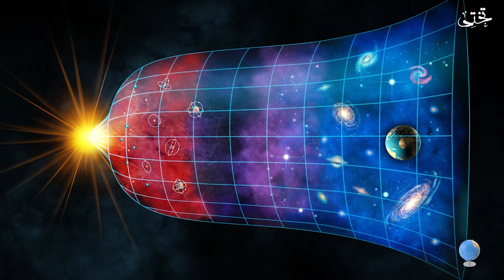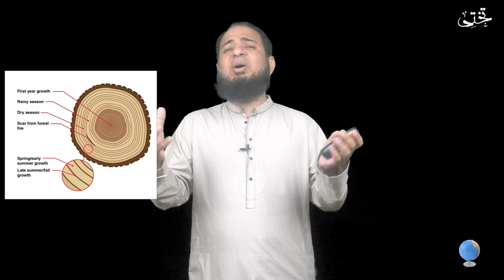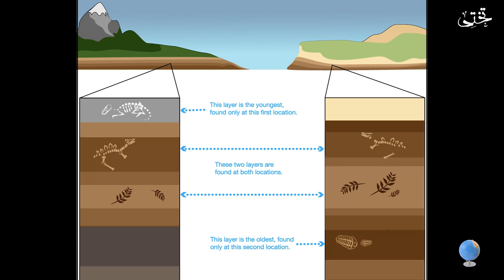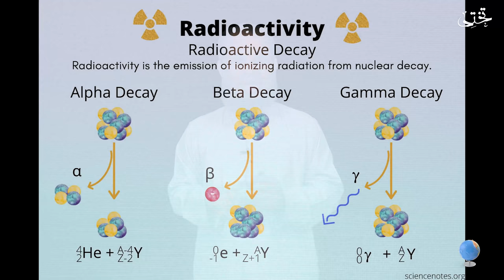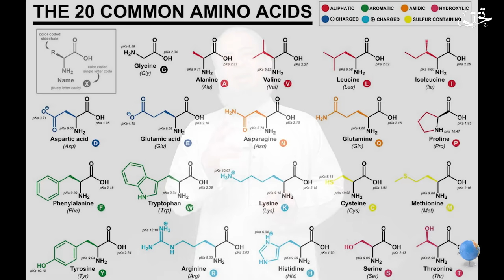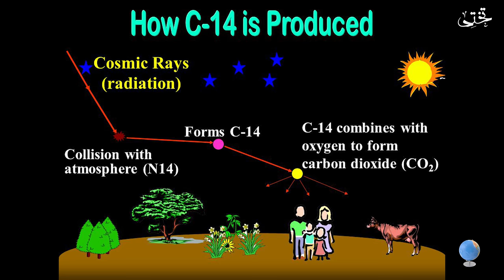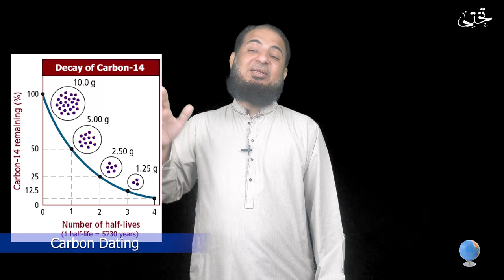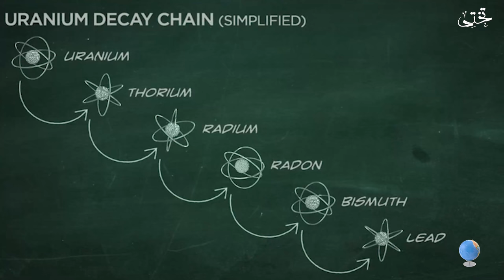How We Know Earth is 4.5 Billion Years Old?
Radioactive dating is a method of dating rocks and minerals using radioactive isotopes. This method is useful for igneous and metamorphic rocks, which cannot be dated by the stratigraphic correlation method used for sedimentary rocks. Over 300 naturally-occurring isotopes are known.